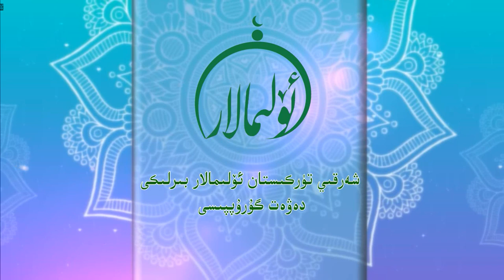مۇھاجىرلارنىڭ ھىدايىتى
قەدىرلىك كۆرۈرمەنلەر ئۇلىمالار بىرلىكىدىن ئۇستاز مەھمۇد داموللام «ھىدايەت يولى» ھەققىدە توختالدى.
دىققەت بەرگەيسىلەر.